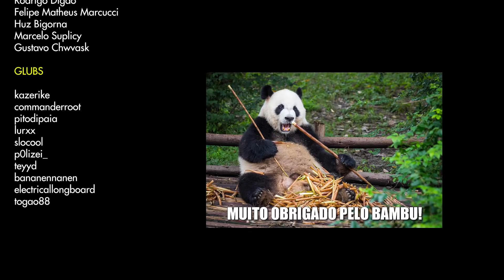Mordhau Hell Let Loose My Friend Pedro Academia: School Simulator Skyshine's BEDLAM - OB 1ed 06/2019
Fala meus leskes! Demorou mas saiu o Oiadinha Básica de Junho, confira alguns dos melhores jogos que sairam nos ultimos tempos!
Confira!

✦ PARCERIAS: ✦
🐼 Compre na EPIC GAME STORE e ajude o canal (insira o codigo de criador pandadosgames)
LIVES DIARIAS DURANTE A SEMANA (DAS 22:30 as 01:30)

👉🏻 *_ ঔৣ͜͡➳ 🔔Ativa ø Sininhø*👈🏻
👉🏻 *_ ঔৣ͜͡➳ 📱Cømpartilhe*👈🏻
❤~*OBRIGADO A TOD(O)(A)S*~❤